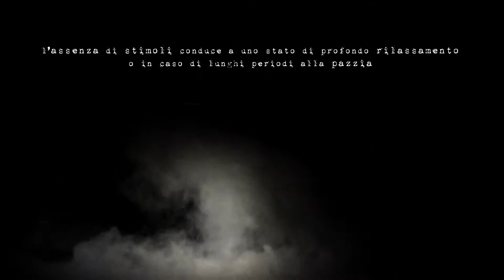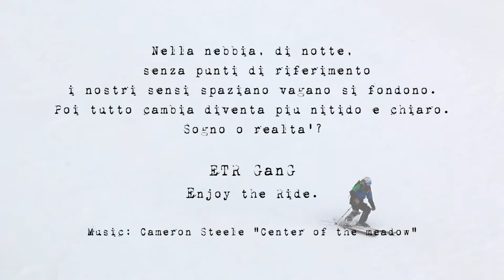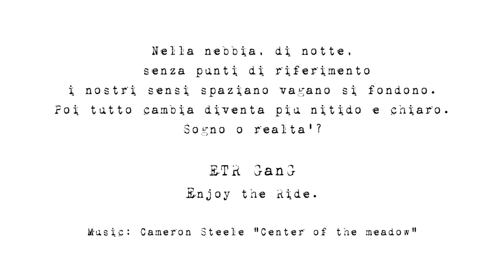5 Sensi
Cos'è che ci da la percezione di ciò che ci circonda? E se ne fossimo privati del tutto? Impazziremmo? In montagna capita di partire alla sola luce della frontale oppure trovarsi in mezzo a un banco di nebbia nel silenzio assoluto, espandere i nostri limiti a volte è solo questione di immaginazione